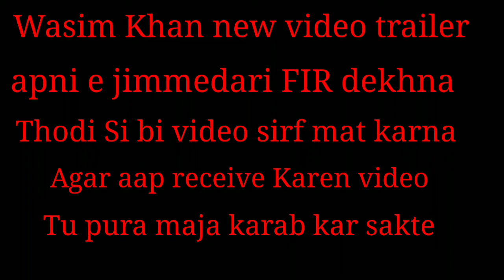Wasim Khan new video trailer wrong to hell trailer tag